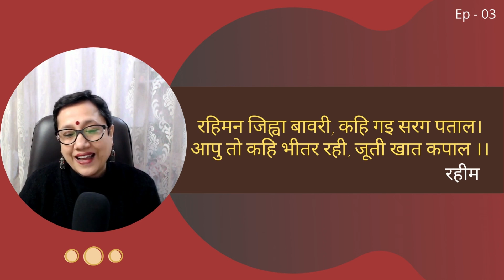एक कहानी दोहे संग Ep-03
कहानियाँ सबको पसंद होती हैं। सबका मन मोह लेती हैं। दोहे भी को प्रिय होते हैं। अतः यह सोचा गया क्यों न कहानी और दोहों को जोड़ा जाए।
 इस श्रृंखला में हम शुरुआत एक कहानी से करेंगे और फिर अंत में एक दोहा भी बताएँगे। आशा है आपको यह श्रृंखला पसंद आएगी।
आज पेश करते हैं श्रृंखला  की तीसरी  कड़ी